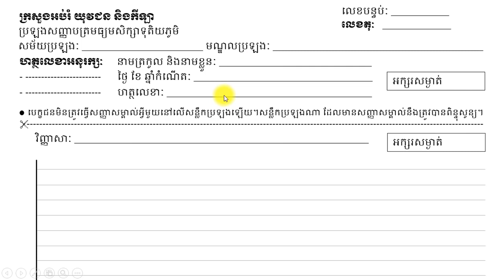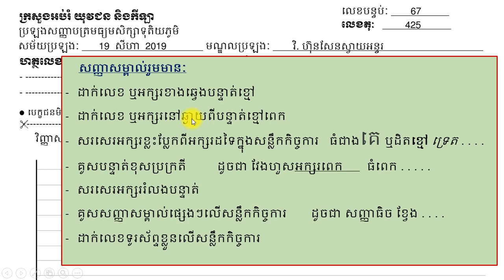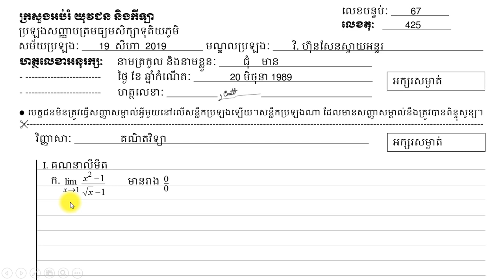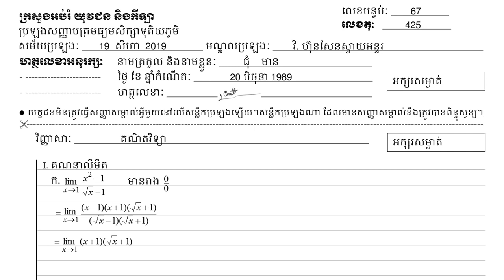របៀបសរសេរប្រឡង!!!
🎯អត្ថប្រយោជន៍សម្រាប់និស្សិតសិក្សានៅវិទ្យាស្ថានស៊ីអ៊ីអូ
1. បង្វឹកឱ្យក្លាយជាបុគ្គលិកពូកែ អ្នកដឹកនាំពូកែ អ្នករកស៊ីពូកែ និង ជាអ្នកមានសម្រាប់អនាគត
2. ជំនាញបំផ្លាស់បំប្រែជីវិត
3. ជំនាញភាសាចិន រយៈពេល 4ឆ្នាំ
4. ជំនាញភាសាអង់គ្លេស រយៈពេល 4ឆ្នាំ
5. ជំនាញកុំព្យូទ័រ
6. ជំនាញប្រាស្រ័យទាក់ទងនិងនិយាយជាសាធារណៈ
7. ជំនាញគ្រប់គ្រងពាណិជ្ជកម្មអន្តរជាតិ
8. រៀនទ្រឹស្តី 20% រៀនអនុវត្ត 80%
9.ធានាការងារធ្វើបន្ទាប់ពីចប់ការសិក្សា ប្រាក់ខែយ៉ាងតិច $350 ឡើងទៅ
10. ប្រកួតប្រជែងផែនការអាជីវកម្មដើម្បីទទួលការវិនិយោគពី CEO Master Club Investment Plc
✍️ ចុះឈ្មោះចូលរៀនថ្នាក់បរិញ្ញាបត្រគ្រប់គ្រងពាណិជ្ជកម្មអន្តរជាតិឥឡូវនេះ ៖
សូមអរគុណ!
——ចុចទស្សនាវីដេអូខាងក្រោម
ហេតុអ្វីនិស្សិតរៀនជំនាញរកស៊ី ត្រូវចេះភាសាចិន?